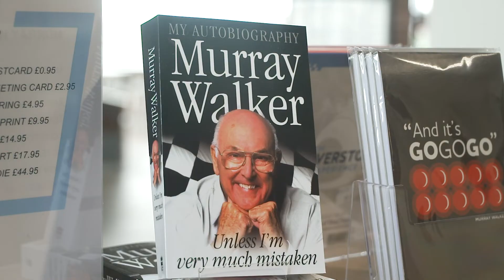Damon Hill | The Classic 2022 | Talking about the great Murray Walker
Damon Hill reflects on what made the voice of motorsport, Murray Walker, so very special